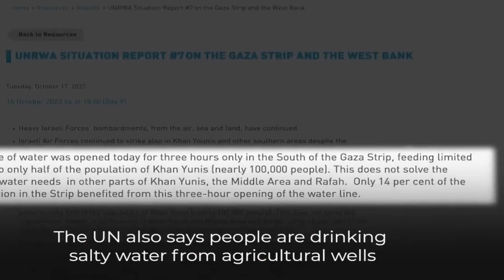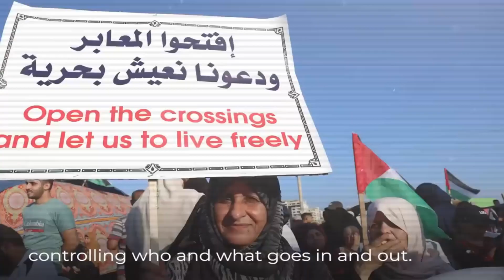the Israel Gaza war